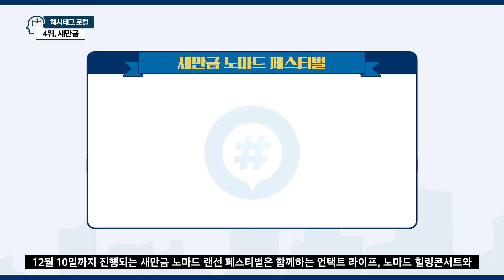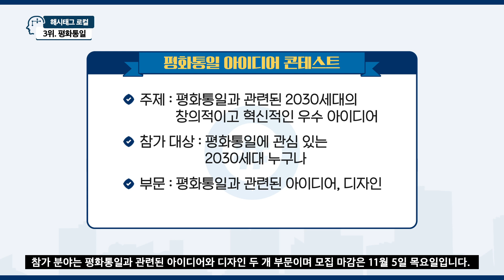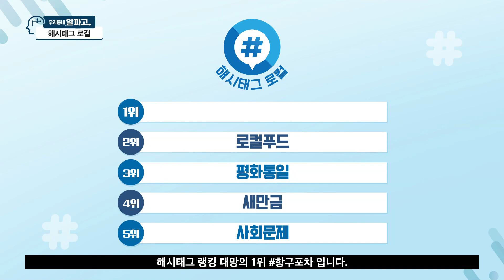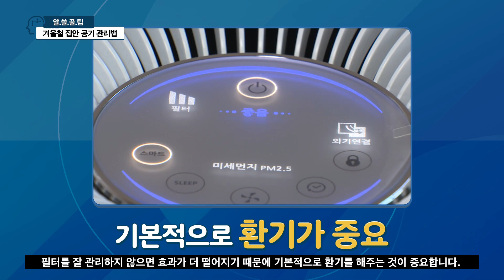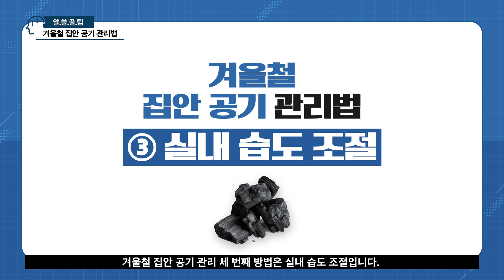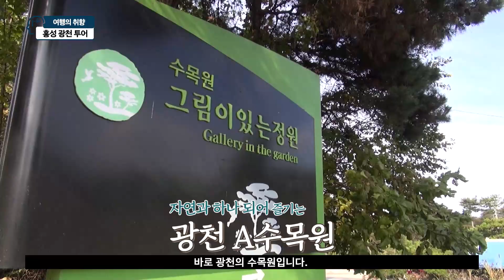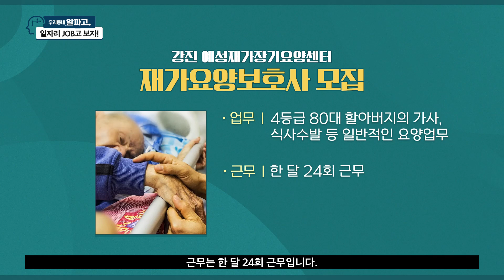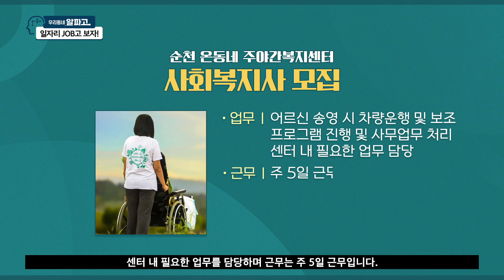우리동네 알파고 전라 15회